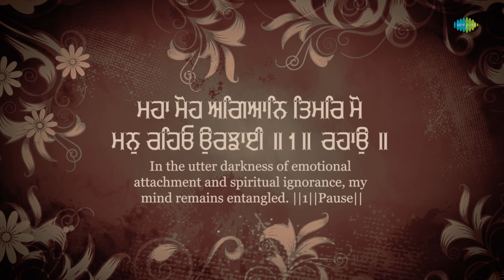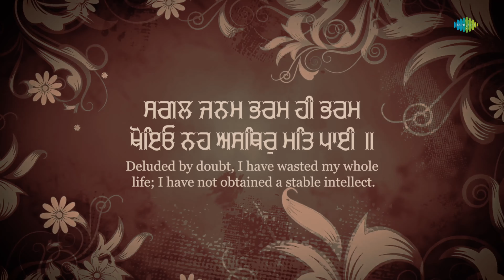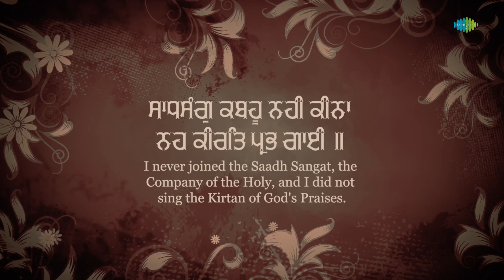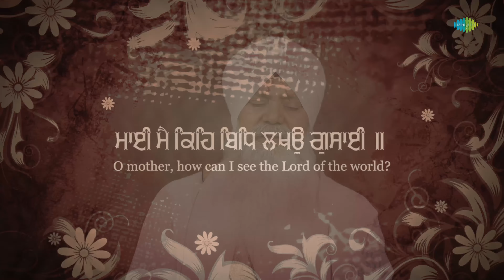Mai Maye Ke Bidh | Bhai Gurmeet Singh | Parvinder Singh Babbu | Gurbani Kirtan | ਗੁਰਬਾਣੀ ਕੀਰਤਨ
ਗੁਰਬਾਣੀ ਕੀਰਤਨ ਦੀਆਂ ਪਵਿੱਤਰ ਧੁਨਾਂ ਵਿੱਚ ਆਰਾਮ ਅਤੇ ਮਨ ਦੀ ਸ਼ਾਂਤੀ ਪ੍ਰਾਪਤ ਕਰੋ। ਬ੍ਰਹਮ ਸੰਗੀਤ ਨੂੰ ਤੁਹਾਡੀ ਆਤਮਾ ਨੂੰ ਸ਼ਾਂਤ ਕਰਨ ਅਤੇ ਤੁਹਾਡੀ ਆਤਮਾ ਨੂੰ ਉੱਚਾ ਚੁੱਕਣ ਦਿਓ।

Find solace and inner peace in the sacred sounds of Gurbani Kirtans. Allow the divine music to soothe your soul and uplift your spirit.

Credits:-

Singer: Bhai Gurmeet Singh
Music Director: Parvinder Singh Babbu
Lyricist: Traditional
Featuring: Bhai Gurmeet Singh

 / saregamagurbani